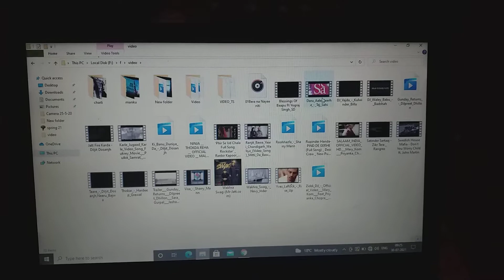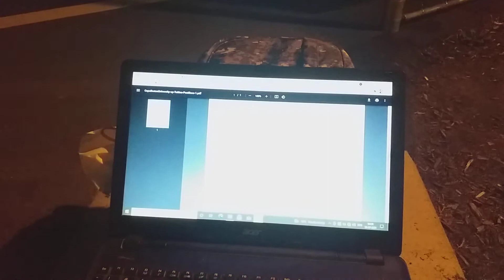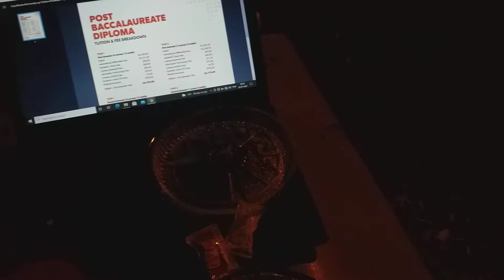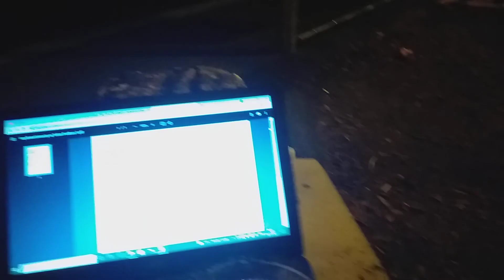R.J.S 2021 / Montreal de Quebec